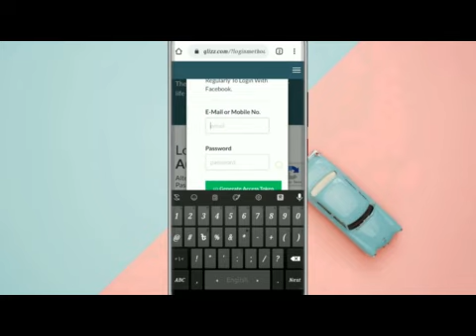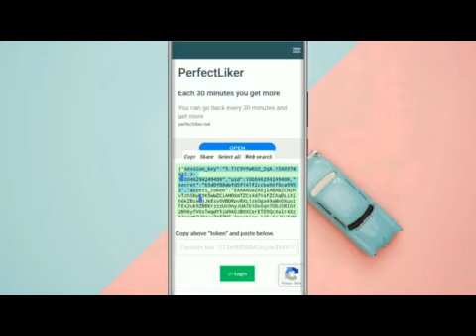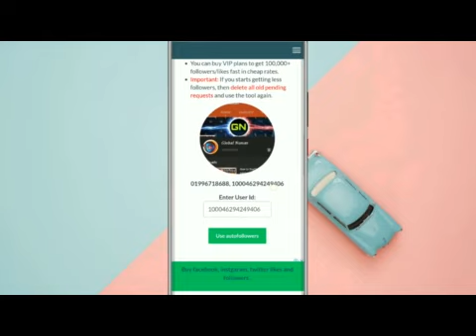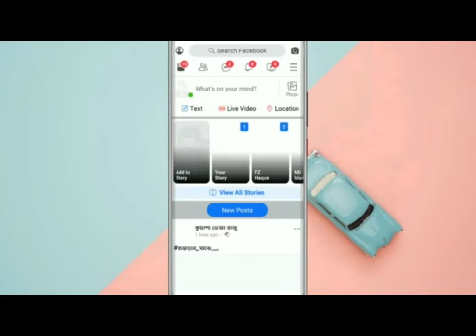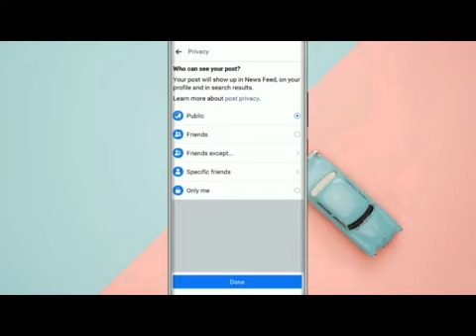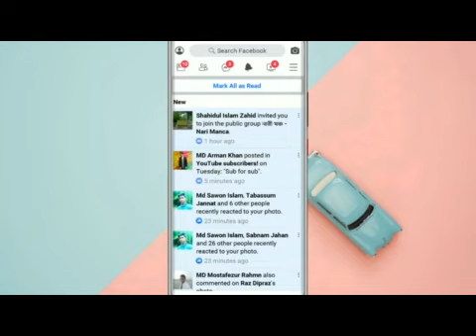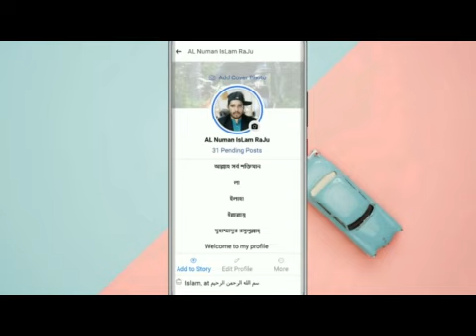New vidio part 65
New vidio part 2